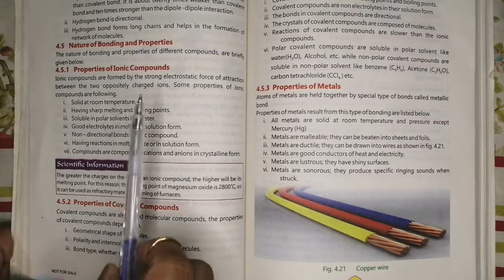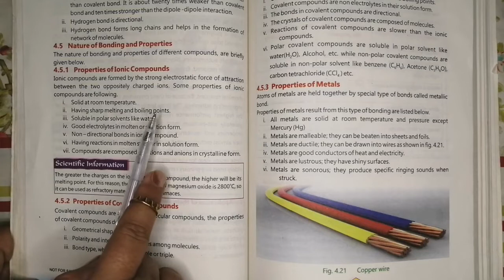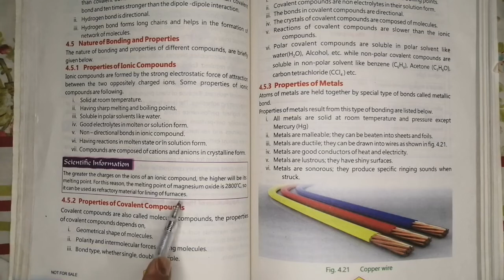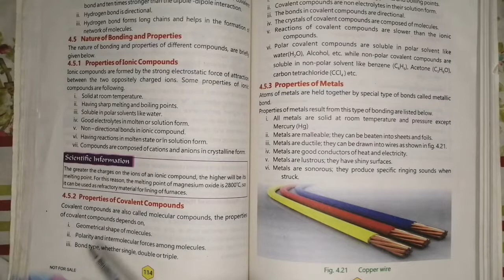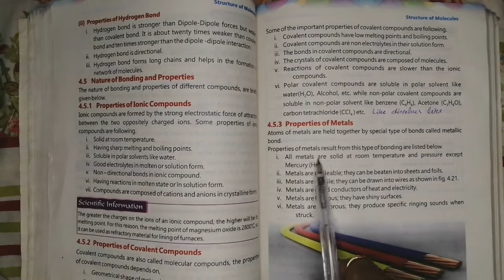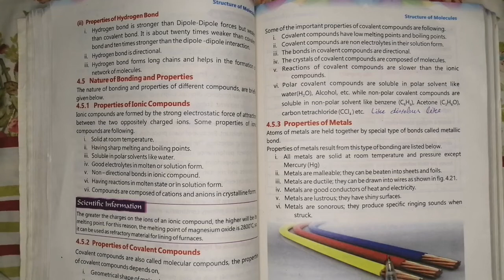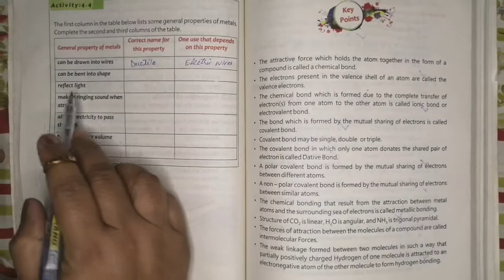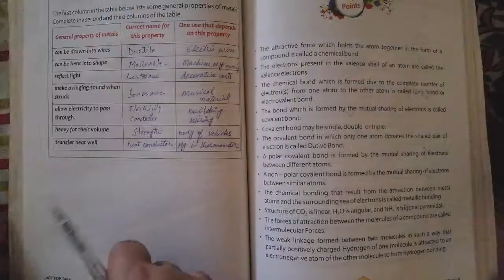Properties of Ionic,Covalent compounds & Metals chapter 4 Chemistry 9th KPK textbook board Peshawar